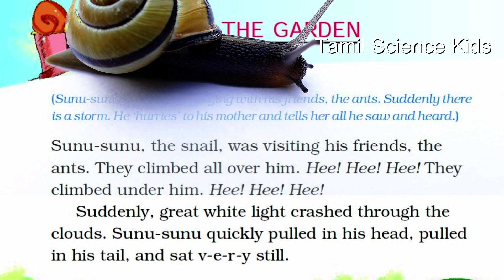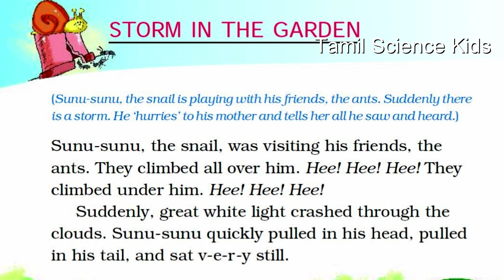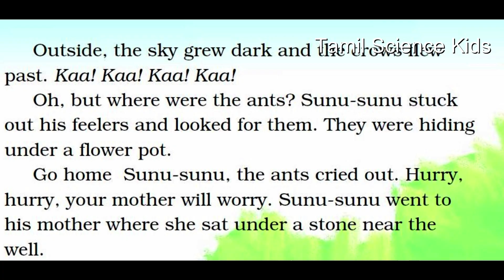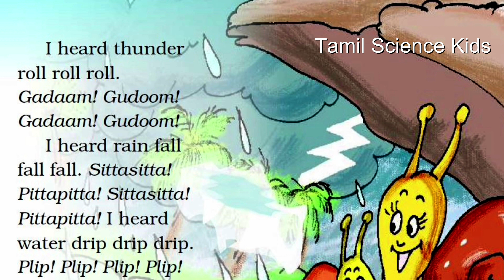STORM IN THE GARDEN|KV LESSONS IN TAMIL BY VAISHNAVI| தமிழில்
STORM IN THE GARDEN

MOUSE AND THE PENCIL| தமிழில் |KV- 2ND STD LESSON IN TAMIL